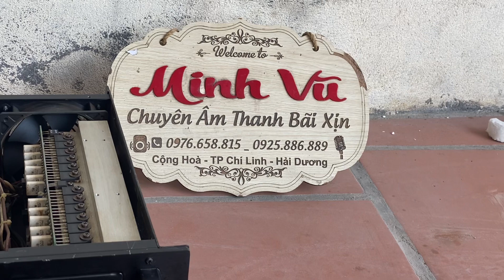Đẩy 4 kênh BTE H-8800. vang BTE x-9plus. giá báo trong clip. Lh 0976658815